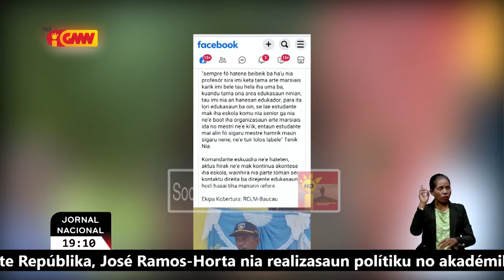Governu sei foti medida rigorozu ba profesor ne'ebe hakruk ba estudante tan arte marsial